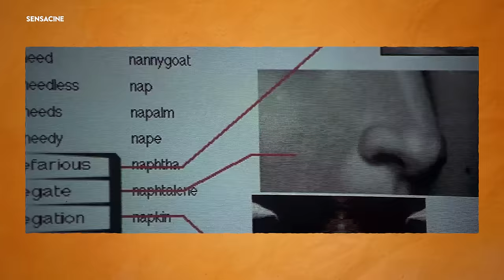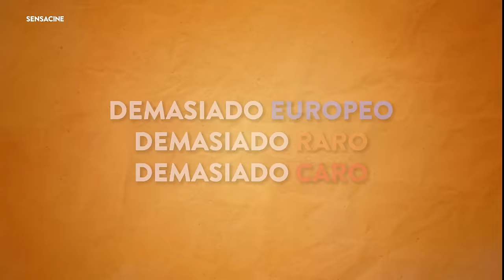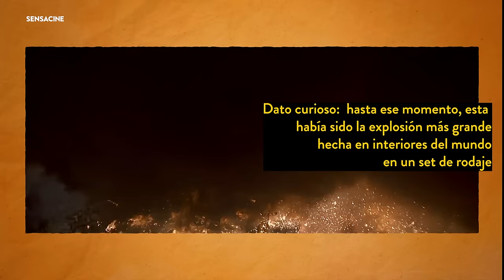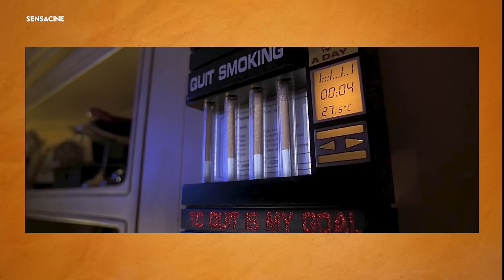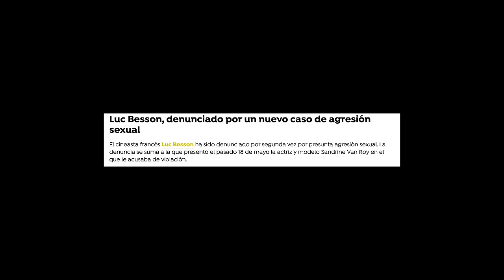El Quinto Elemento y la locura de su producción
El Quinto Elemento, estrenada en 1997, fue tan elogiada como criticada cuando se proyectó en las salas de cine. Luc Besson, el director, tuvo un arduo camino hasta poder sacarla adelante. Pocas veces una película europea disponía de suficiente presupuesto para hacer todo un blockbuster de acción y ciencia ficción, pero con Bruce Willis, Gary Oldman, Chris Tucker y Mila Jovovich, lograron crear una película que rompió todas las expectativas. El trabajo de Moebius, Mézières y Jean Paul Gaultier no dejó indiferente el mundo, creando una de las películas de ciencia ficción más impactantes a nivel visual de los años 90. Hoy os contamos la historia, curiosidades y los salseos que se cocían detrás de las cámaras mientras se estaba produciendo esta inolvidable cinta, y qué es lo que la hizo tan especial para tanta gente.

Guión, locución, montaje: Alesya Makarov

Fuentes:

- The Story of the Fifth Element, Luc Besson (Titan Books), 1997.
- Cineasta total, matrimonio adolescente con Luc Besson y actual ‘rescatadora’ de Johnny Depp: la sorprendente vida de Maïwenn, la directora que abre el Festival de Cannes, Vanity Fair, 2023.
- Milla Jovovich Tells the Story Behind 'The Fifth Element' Costume | Vogue, 2023.
- Director Luc Besson interview on "The Fifth Element" (1997)
- How Do We Interpret The Sexual Politics Of The Fifth Element In 2019? MIDRANGE, 2019.
- Jean Giraud "Moebius" and Jean Claude Mezieres art concept in Fifth Element, DVD EXTRA FIFTH ELEMENT, 1997.
- Born Sexy Yesteday, Pop Culture Detective, Jonathan McIntosh, 2017.
- How The Fifth Element Changed Fashion | The Breakdown, GammaRay, 2019.

00:00- INTRODUCCIÓN
01:40 - DEMASIADO EUROPEO, DEMASIADO RARO, DEMASIADO CARO
07:58 - EL LEGADO VISUAL DE "EL QUINTO ELEMENTO"
13:42 - LEELOO, UN PERSONAJE TAN ICÓNICO COMO PROBLEMÁTICO